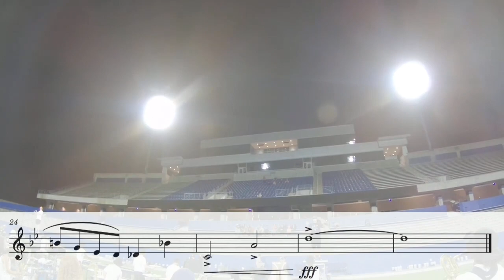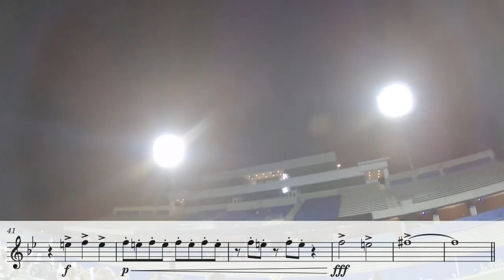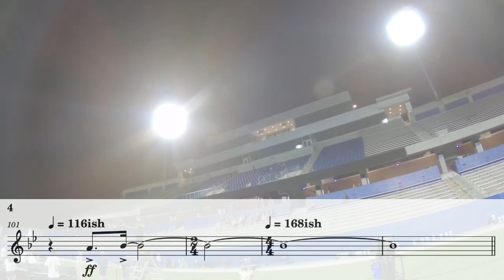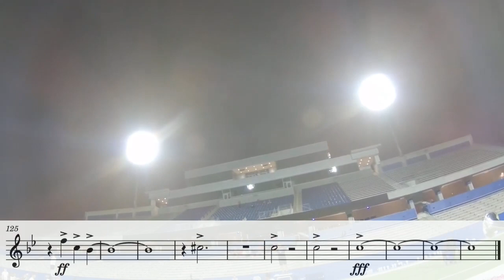Mckinney North Band 2022 Tenor Sax Transcription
Tried to make this as accurate as possible (might have messed up some of the rhythms in the ballad) Enjoy!

Psalm 32:8 - The LORD says, “I will guide you along the best pathway for your life. I will advise you and watch over you. (NLT)